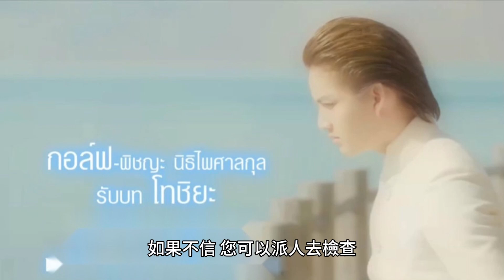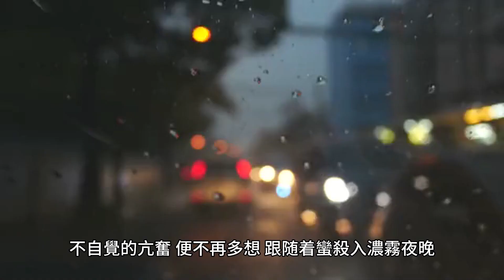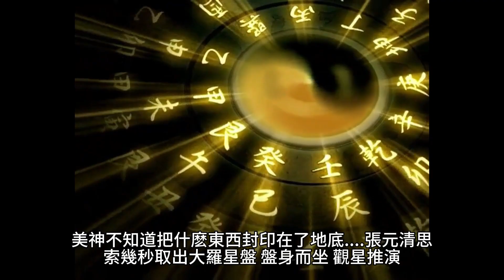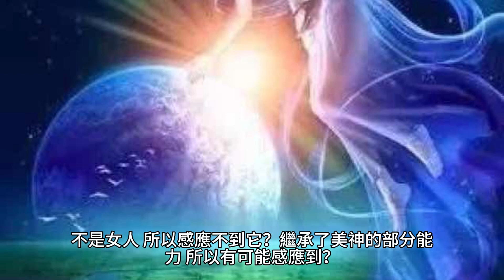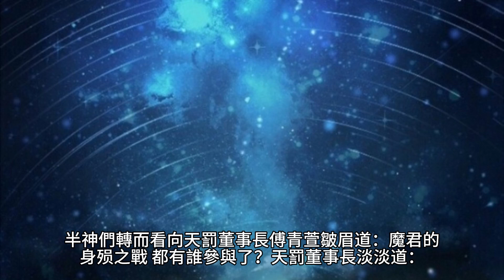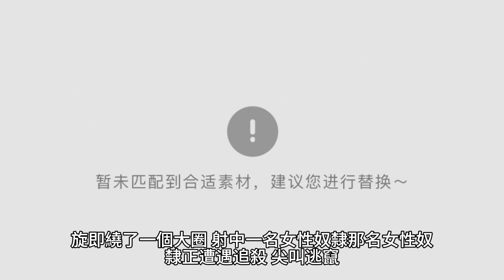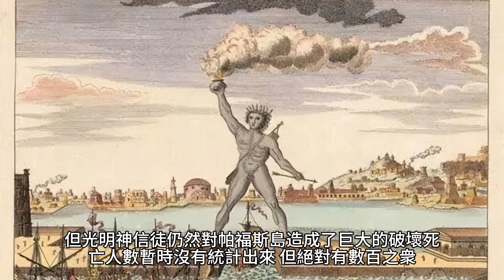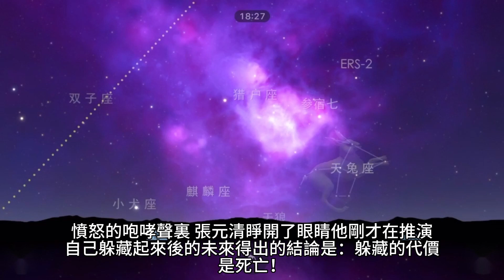{靈境行者}937~946章 有聲字幕小說 待作者更新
靈境行者
作者：賣報小郎君

分類：科幻空間

USDT地址
TRC20👉TEqSco3N847oUmrT3TQ93J71AffCTF8HKz

 產業:
內外保養, 兒童孩子, 嬰兒寶寶
 品牌介紹: